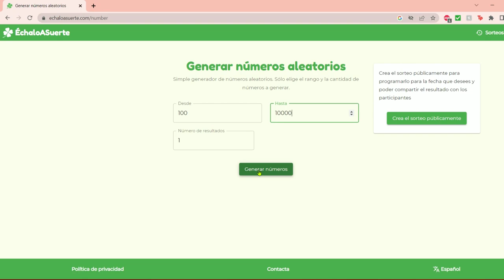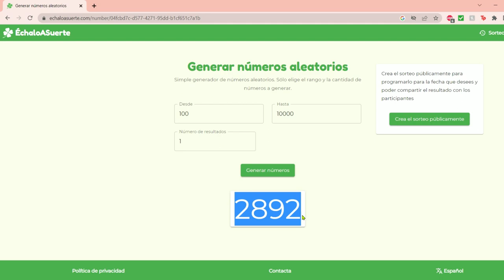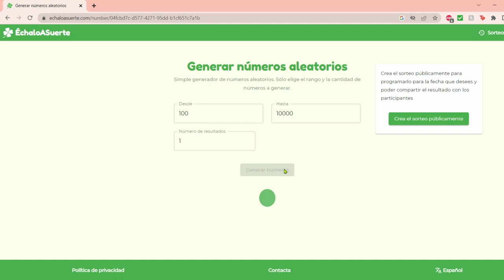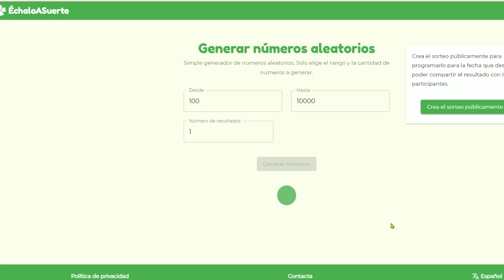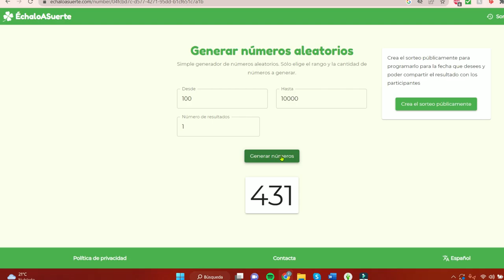RETO IMPOSIBLE: Cada habitación es un presupuesto DISTINTO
¡Hola, hola! 💖 El vídeo de hoy es un reto de construcción super divertido (y estresante).
Esta es la página que utilicé para las cantidades, por si quieres hacerlo tú también:
Déjame saber en los comentarios si te gustó y si lo haces, me encantaría que me etiquetaras para verte.
¡Espero que te guste! Gracias por tu tiempo, realmente lo aprecio💖